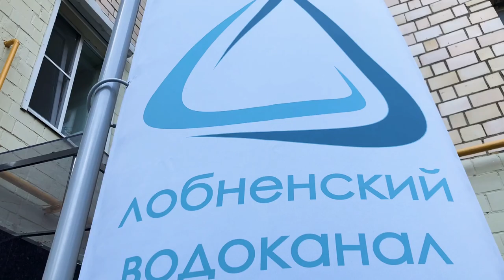ФЛАГ.РУ для Мосводоканал.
На видео представлены флаги для Мосводоканала. Это флаги высокого качества, изготовленные методом вакуумной печати без использования рекламных текстильных принтеров. Особенность данной технологии изготовления в том, что краситель под вакуумом посредством диффузии проникает внутрь ткани на молекулярном уровне, поэтому он защищён самими волокнами от внешних воздействий влаги или солнца. Забудьте про быстрое обесцвечивание, краски останутся яркими десятилетия! Флаги и вымпелы, изготовленные ФЛАГ.РУ увидят такими же яркими и Ваши внуки. Наше производство вымпелов, флагов и цех по металлу находится в городе Сергиев Посад московской области, офис находится в Москве. Мы работаем с 1995 года. Производство полностью модернизировано, поэтому мы работаем на самом современном оборудовании последнего поколения. ФЛАГ.РУ - лидирующий российский производитель флагов мирового класса, а так же баннеров, знамён и флагштоков.

Посетите ФЛАГ.РУ онлайн.

Мы рады Вашему звонку.

Среди наших клиентов крупнейшие корпорации России и научные центры, такие, как МГИМО, Рособоронэкспорт, Казначейство, Центральный банк, Росатом, Роскосмос, Сухой, МИГ, НИИ Машиностроения, Уралвагонзавод, LG, десятки посольств стран мира в России, вузы МГУ, ДГУНХ, СПБГУ и много других. Сотни образцов нашей продукции представляем Вам на нашем канале на Ютуб, в Инстаграм @flag.ru и на нашем сайте. Мы рады Вам!